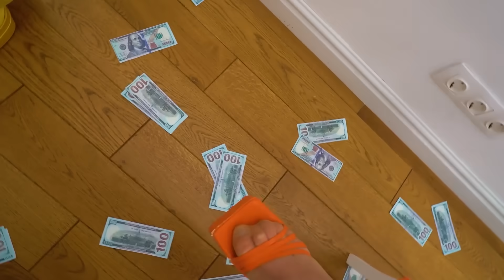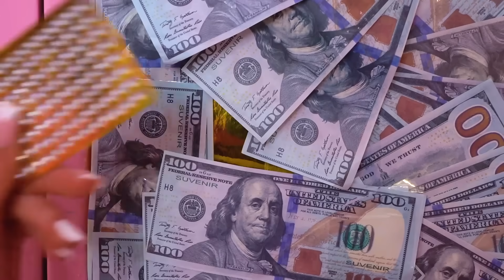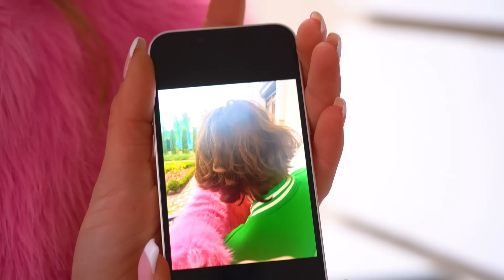Rich VS Poor vs Giga Rich | How to Get Along Rich and Broke Sister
Getting along with two sisters is often so difficult, especially if one of you is poor and the other is giga rich. And only some life circumstances and problems for two can reconcile a broke and rich girl. Is money so important for personal happiness, or are there things more valuable?